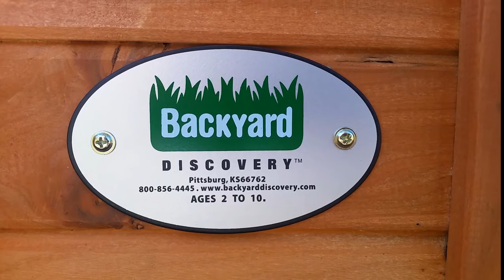Backyard Discovery Timberlake Playhouse # 1 | Toy Reviews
We are giving a video review for a product that we purchased our children. This is the Timberlake Playhouse by Backyard Discovery. it is for ages 2-10. It is made out of red cedar wood and is very sturdy for the kids. We will be adding a carpet rug in the bottom for our boys.